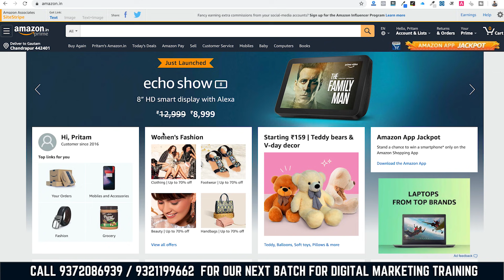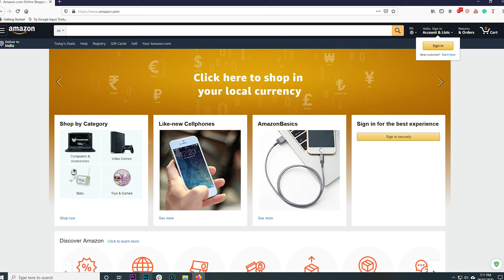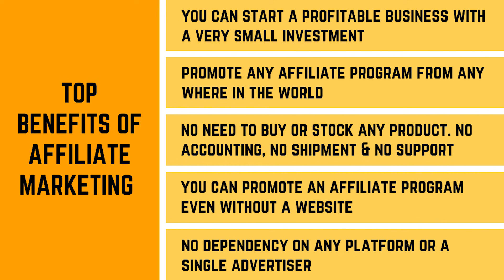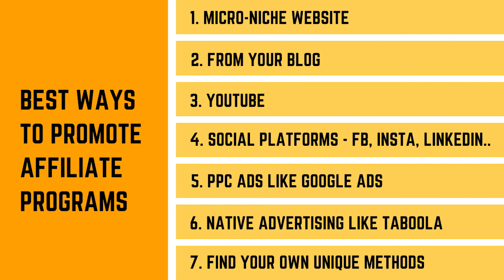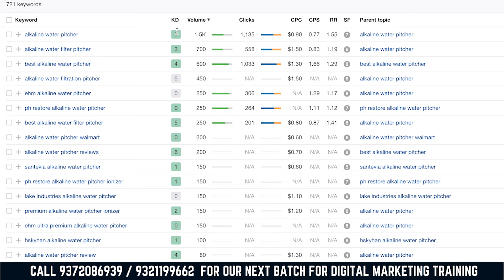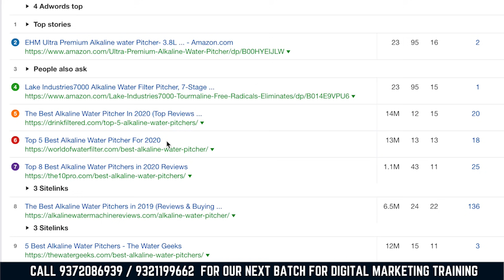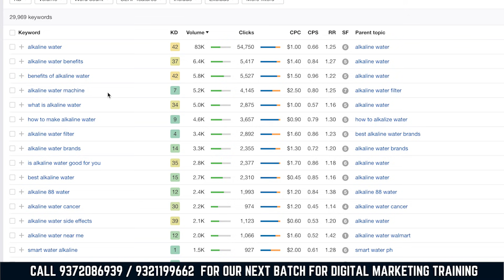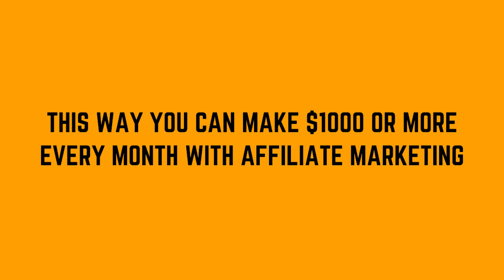Earn $1000 Monthly with Affiliate Marketing in 2023 (using Micro-Niche Websites)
I have been making money from Affiliate Marketing since 2004. This is one of my favorite way of earning money online.

In this detailed video, I will show you how to earn at least $1000 monthly with affiliate marketing in 2023 using micro-niche websites and blogs.

You will see the live proof of micro niche websites ranking in Google and making money with this.

⭐️⭐️⭐️⭐️🌟 2000 Students Voted 4.95 out of 5

If you want to build a micro niche website, purchase an unlimited hosting account from Bluehost that will allow you to build several affiliate websites and blogs with one hosting.